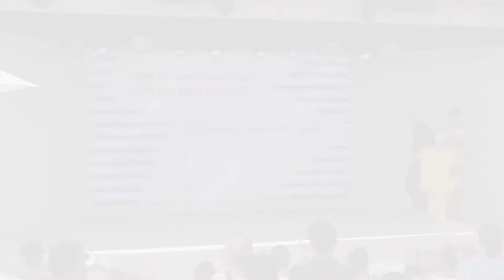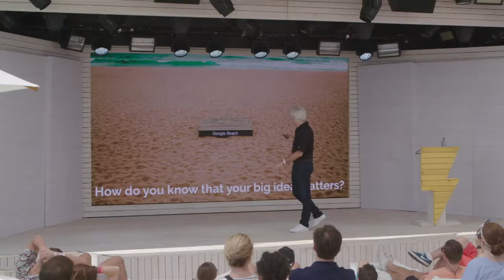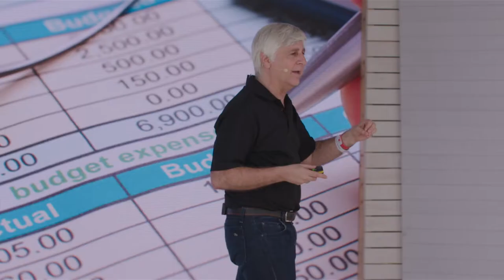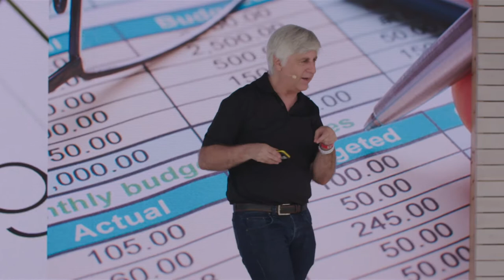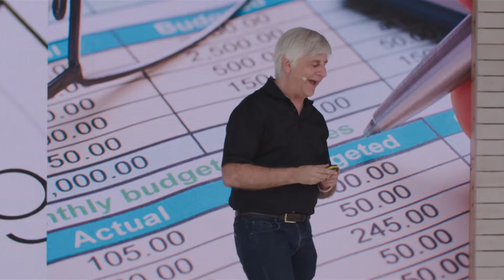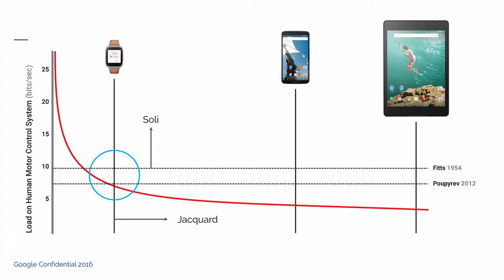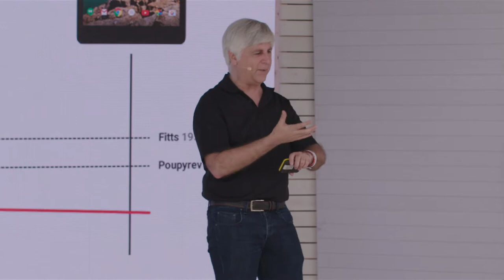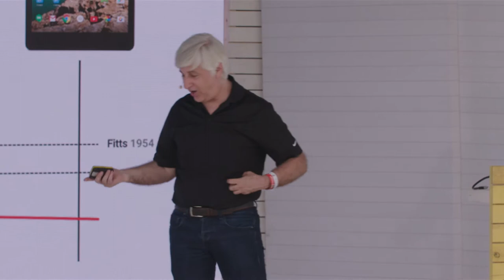How do you know that your big idea matters?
Part of the Creativity Matters series: meet ‘Darpa Dan’, the man who runs Google’s Advanced Technology and Projects (ATAP) team, and learn the conditions in which innovation can thrive.